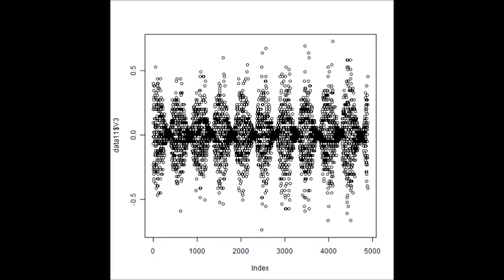超音波の音圧測定解析技術 Ultrasonic measurement and analysis techniques．